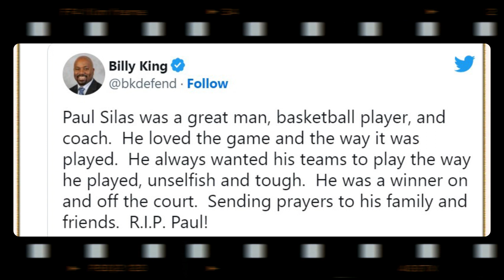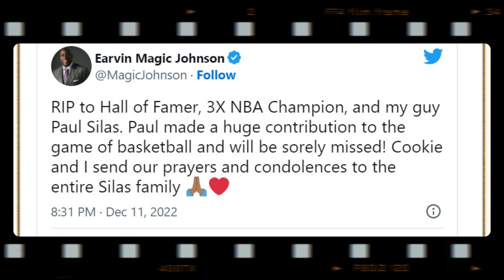Remembering Paul Silas| Legendary NBA figure Paul Silas Died Sunday at 79| Cause of Death Explained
Legendary NBA figure Paul Silas has died according to longtime Boston Celtics insider Bob Ryan. He reported, "I am very sad to report that the Great Paul Silas has died at age 79. To watch him play was a joy. To be his friend was an honor."

Current and past NBA players as well as others in and around the game shared their thoughts on his death.

NBA commissioner Adam Silver said, "We mourn the passing of former NBA All-Star and head coach Paul Silas. Paul's lasting contributions to the game are seen through the many players and coaches he inspired, including his son, Rockets head coach Stephen Silas. We send our deepest condolences to Paul's family."

Silas will be missed my many of his fans all over the world. To the family, friends, and fans, we condole with you. May his soul rest in peace.
Your support for my channel is deeply appreciated—thank you for helping me thrive!

Thanks a latte!
"Power Rangers" Star and Former MMA Fighter Jason David Frank also died recently at 49. Suicide suspected

Country star musician Jake Flint also died recently, just hours after marrying his beloved wife Brenda. He was 37. The emerging star raved about his engagement in January and was set to end the year on tour. Here is the cause of death explained